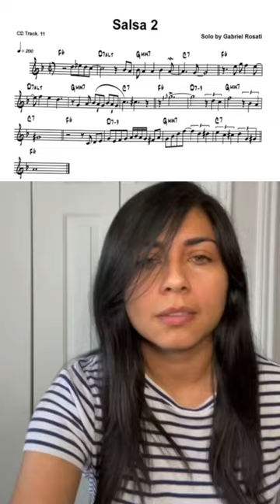Fun Salsa Song on the Trumpet with Sheet Music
Learn this awesome salsa song on the trumpet! Follow my lead and have fun. Ask questions in the comments and let me know if you want more shorts like this one!

🚀 LEARN FROM OVER 100 TUTORIALS AND PLAY-ALONGS!

👋 MY NAME IS ESTELA ARAGON

I teach over 150 people every week in one way or another, diagnosing trumpet issues, designing practice plans and helping people enjoy trumpet playing. My life is trumpet! I'm a Trumpet Education Specialist and Consultant, founder and CEO at Trumpet Headquarters where in 2015 I developed a lesson curriculum of over 100 tutorials and video lessons called the THQ Trumpet Lessons Online Program. I also own a private trumpet studio called MusicFit Academy, where I maintain a full roster of students.

👩‍🏫 I help students with: range problems, lack of endurance, fatigue issues, practice confusion, fundamental development, inflexibility in trumpet playing and everything in between. I teach all levels from beginners to comebacks after 30+ years and pros.

Enjoy my lessons! xx

🎓 CREDENTIALS:
✓ Master's Degree in Trumpet Performance
✓ Denis Wick Artist
✓ Judge at the National Trumpet Competition
✓ Judge at the International Trumpet Guild Comps
✓ Mentor at the International Women's Conference
✓ Teaching Trumpet Since 2008

🎺 EQUIPMENT:
✓ As a Denis Wick Artist I play the Classic 4X, silver mouthpiece.
✓ Bb trumpet: Yamaha Xeno 8335RS.
✓ C trumpet: Yamaha Xeno 8445.
✓ Piccolo trumpet: Yamaha Custom 9830
✓ Maintenance: All of my valve oils, slide oil and creams, polishing cloths and cleaning snakes are from Ultra Pure.